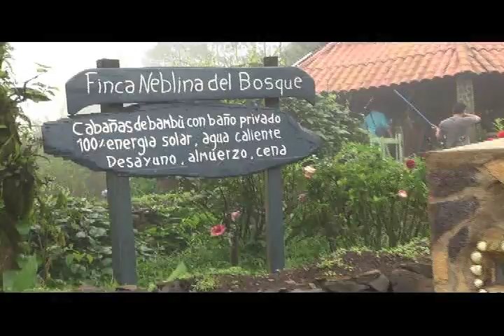Finca Neblina del Bosque - Reserva Miraflor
Jardines con 100 especies de flores, Clima de Nebliselva a 1,500 metros sobre el nivel del mar, 15 especies de colibríes de las más de 40 que tiene Nicaragua, y un espeso bosque junto al ruido de quebradas, merecieron el premio internacional de “Los 9 paisajes más maravillosos del mundo con clima de Nebliselva”. Neblina del bosque, está ubicada en la Reserva Miraflor – Nicaragua – es un sitio con mucho potencial para apreciar, comer, conocer y conservar el bosque húmedo. Es la esencia de este increíble sitio, donde Dios escribió  Naturaleza plena.